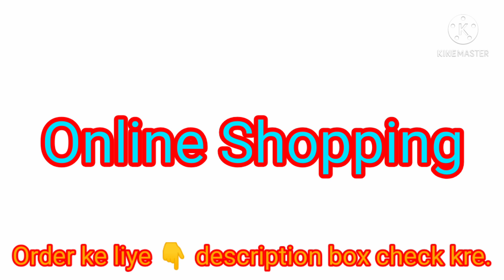LADIES JEANS ONLINE SHOPPING | MEESHO JEANS SHOPPING | ONLINE SHOPPING FOR WOMEN JEANS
girls jeans,
girls jeans online shopping,
girls jeans pant,
girls jeans style,
girls jeans design,
girls jeans pose,
jeans online shopping,
jeans online shopping lowest price,
jeans online shopping app,
online jeans shopping girl,
online jeans shopping haul,
jeans top online shopping,
jeans jacket online shopping,
branded jeans online shopping,
jeans pant online shopping,
ladies jeans onlinei shopping lowest price,
retail jeans online shopping,
best jeans online shopping,
levi's jeans online shopping,
Flipkart Jeans Haul, Best High Rise Jeans for Short Height Girls | Mama earth
Huge Myntra High Waist JEANS Haul| Myntra EORS Sale,
Cheapest Price First Copy Branded Jeans | Single Piece की भी Cash On Delivery है,
{HINDI} cheapest online shopping site in india || buy wholesale prices || wholesale market,
Meesho Jeans Haul | Meesho Jacket Haul | Meesho Winter Wear Haul |Meesho Haul|Meesho Online Shopping,
My first Amazon Jeans haul 2020# affordable jeans under599/-Natty jyoti,
Top 5 Pants That Every Guy Should Have | Pants/Jeans Fashion Guide | Men's Fashion Tips,
Flipkart Jeans Haul || High Waisted Jeans Haul for Every Girl || Flipkart Online Shopping Haul,
How to buy High Waist Jeans? Affordable High Waist Jeans Haul - Tips for Buying High Waisted Jeans,
Flipkart Highwaisted Jeans Haul | Myntra Boyfriend jeans Haul | Amazon Mom Jeans Haul | Tryon Haul,
AJIO HIGH WAIST JEANS HAUL Rs. 500- Rs.700 | AFFORDABLE HIGH WAIST JEANS TRY-ON HAUL,
₹900 में 6 जींस ख़रीदे | INDIA CHEAPEST JEANS WHOLESALE MANUFACTURER DOBBY KNITTED ROUGH COTTON PANT,
𝐓𝐎𝐏 𝟏𝟎 𝐁𝐄𝐒𝐓 𝐁𝐔𝐃𝐆𝐄𝐓 𝐉𝐄𝐀𝐍𝐒 𝐁𝐑𝐀𝐍𝐃𝐒 𝐈𝐍 𝐈𝐍𝐃𝐈𝐀 𝐅𝐎𝐑 𝐌𝐄𝐍|| 𝐁𝐄𝐒𝐓 𝐉𝐄𝐀𝐍𝐒 𝐁𝐑𝐀𝐍𝐃𝐒 𝐅𝐎𝐑 𝐌𝐄𝐍 𝐈𝐍 𝐇𝐈𝐍𝐃𝐈 𝟐𝟎𝟐𝟎,
Best क्वालिटी Jeans की पहचान कैसे करे? Doby Jeans VS Neeting Jeans By Tejas Vlogs,
Online jeans shopping,
||High Waist Jeans And Trousers Haul || Rs 600-1500 |Amazon|Myntra|Ajio#Highwaistjeans
Types of Jeans Every Girl Should Have + Where You Can Buy them ONLINE,
Delivery Issues :- Letter to complain about non-delivery of goods | We Make Reseller,
Wholesale and retail of ladies clothes jeans tops in very cheap price 2021,
Best Ladies jeans collection। Women jeans collection। Jeans for ladies। Raj fashion hub,
JEANS HAUL Rs.525 -1100 | HIGH WAIST JEANS HAUL,
Best Raf Look Girls Jeans । Jeans For Women । Buy Ladies Jeans Online at Best Prices,
Latest Girls jeans Top & Shoes Designs Ideas 2020 | Jeans Top | Denim Jeans | Girls Shoes | Jins Top,
19 different types jeans designs|stylish ripped jeans for girls|girls & ladies jeans 2020,
my favourite jeans & how I style them | SHORT GIRLS WYA,
Stylish Tops For Jeans For Ladies | Tops For Girls Online Shopping,
Ladies Jeans wholesale market / ulhasnager ladies jeans manufacturer,
20 DIFFERENT TYPES OF JEANS WOMEN'S JEANS style for women online shopping jeans pant haul,
Flipkart Bottom Wear Haul part 3| Flipkart Jeans/jogger Haul | Skinny/High/Mid waist Jeans Haul,
Ladies Girls Jeans Manufacture । Denim Ladies Girls Jeans,
Ladies Jeans Pants And Mens Jeans Pants With Price || Rex Shopping Center,
Stylish Tops For Girls On Jeans | Trendy Tops For Girls Online Shopping,
flipkart Women jeans under 500/- Flipkart Online Shopping ,Buy Affordable women jeans // @ low price,
AJIO & KOOVS Ultimate Sale Jeans Haul | Starting At Rs 745 | Tips For Indian Girls,
Stylish Jeans For Girls - High Waisted Jeans -Tight Jeans,
Latest Jeans Designs For Womens | Jeans For Girls Buy Online In India |Jeans Online,
Ladies tops and Jeans Tank Road Market Karol Bagh (Delhi) Wholesale market,
JEANS FOR SHORT HIGHT GIRLS/HIGH RISE JEANS HAUL/MYNTRA JEANS HAUL,
How to choose Jeans as per Body Type | Plus size/Normal/Skinny body fashion tips,
Myntra Shopping Haul, Starting from Rs.148, T-shirt, Tops, Jeans | Just another girl,
MEESHO Tops/Jeans/Jackets/Jewellery/Homedecor Haul | Huge Messho haul |Under Rs 600|Online shopping,

FOR ORDER